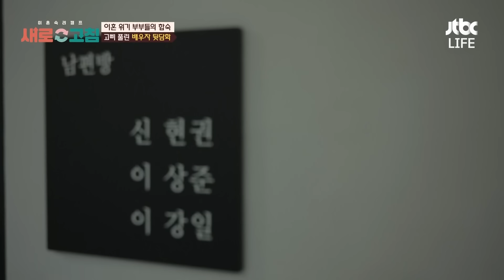아내 명품은 안 되고 본인 차 사는 건 된다?💥내로남불 과소비하는 남편! | 이혼숙려캠프:새로고침 | JTBC 240510 방송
아내 과소비에 영수증 검사하게 되었다는 남편
근데 본인은 2천만 원 오락기 사고
전기차만 네 번 바꿨다고?
역대급 반전 내로남불 남편의 등장